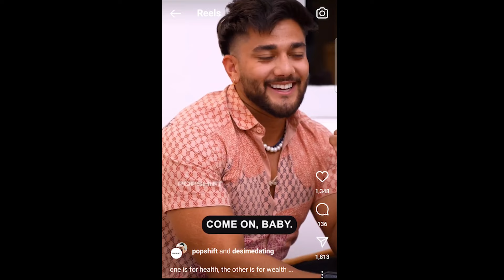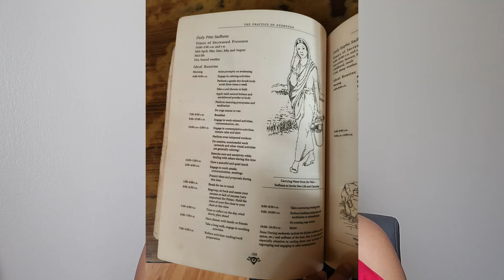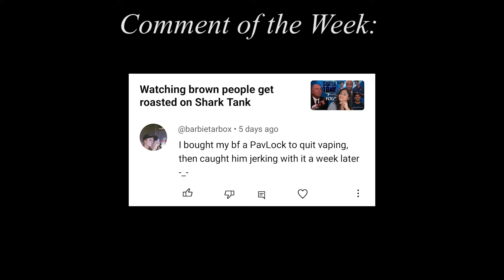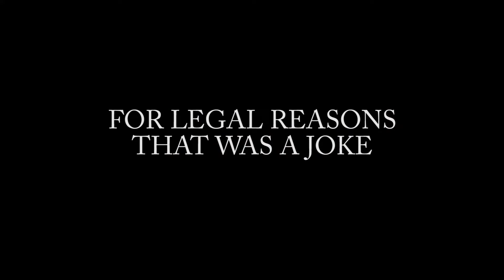How to Date an Indian Girl (according to Popshift)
In today's video, we will be learning the language of PYAAR with the help of Popshift's blind-dating web-series Desi Me Dating, starring Jibraan and Nikita. C'MON MANE LET'S GOOOOOOOO